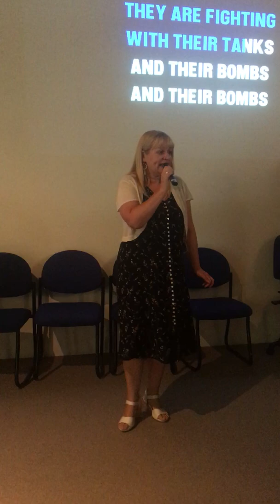Karatrain Cranberries, Zombie